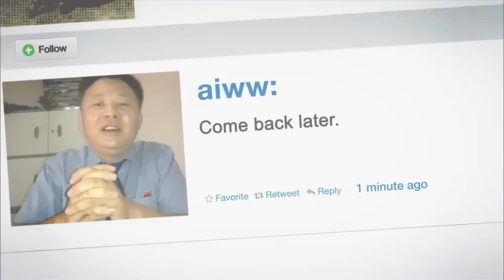Ai Weiwei: Never Sorry - Official Trailer [HD]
Release Date: 14 June 2012
Genre: Documentary
Cast: Danqing Chen, Ying Gao, Changwei Gu
Directors: Alison Klayman
Writer: Alison Klayman
Studio: IFC Films

Plot:
AI WEIWEI: NEVER SORRY is the first feature-length film about the internationally renowned Chinese artist and activist, Ai Weiwei. In recent years, Ai has garnered international attention as much for his ambitious artwork as his political provocations. AI WEIWEI: NEVER SORRY examines this complex intersection of artistic practice and social activism as seen through the life and art of China's preeminent contemporary artist. From 2008 to 2010, Beijing-based journalist and filmmaker Alison Klayman gained unprecedented access to Ai Weiwei. Klayman documented Ai's artistic process in preparation for major museum exhibitions, his intimate exchanges with family members and his increasingly public clashes with the Chinese government. Klayman's detailed portrait of the artist provides a nuanced exploration of contemporary China and one of its most compelling public figures